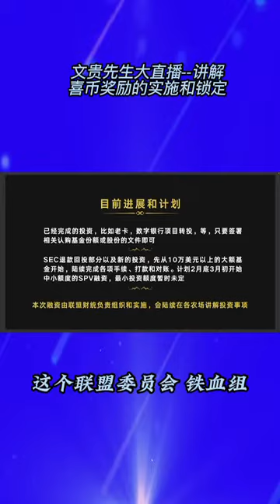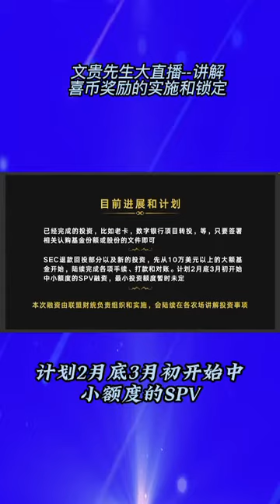文贵先生大直播--讲解喜币奖励的实施和锁定